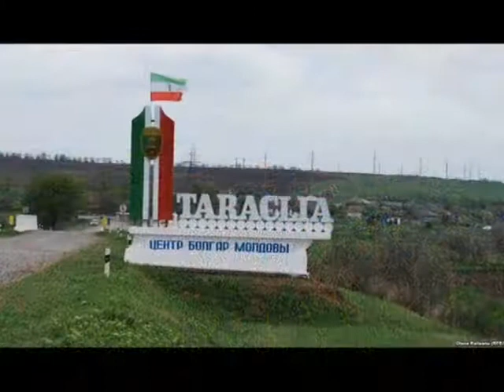Тараклия - ПАЗИМ БЪЛГАРСКОТО ЗАЕДНО